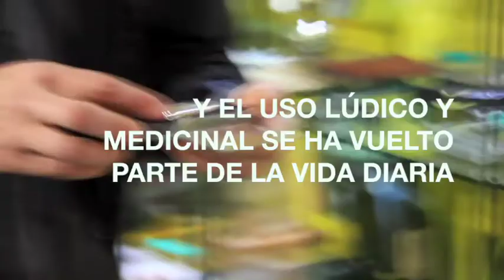¿Marihuana sí o marihuana no?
El gobierno federal pone a discusión uno de los temas más polémicos de la agenda política del país pero sin fijar una postura contundente.